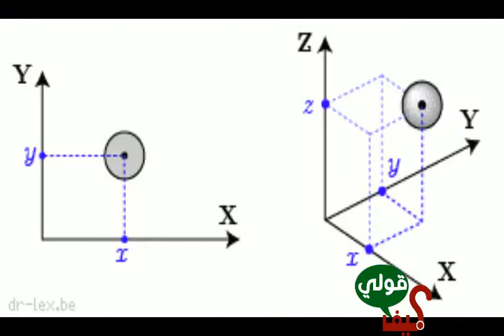كيف تصبح مصمم جرافيك ثلاثي الأبعاد 3D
اليك بعض الخطوات الاولية للبدء في التصميم ثلاثي الأبعاد
أتمنى الاستفادة والدعم بالاعجاب والنشر والاشتراك في القناة